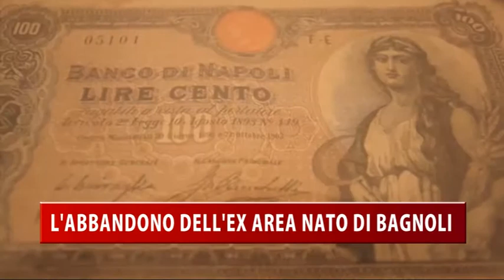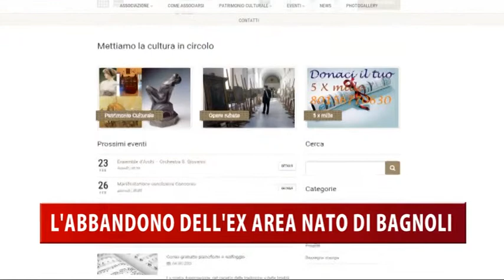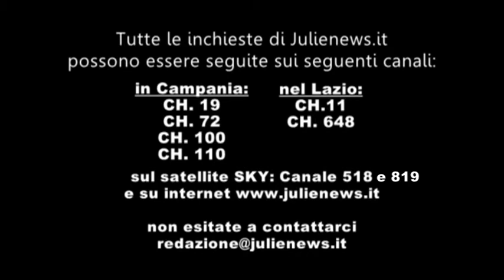IL CORVO TRENTAQUATTRESIMA PUNTATA EX AREA NATO BAGNOLI